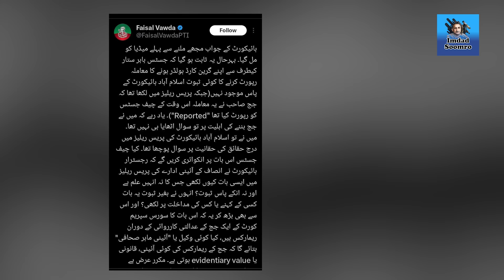Hearing in Supreme court against Faisal Vawda in sou moto case l Fight between Zartaj gull & cheema